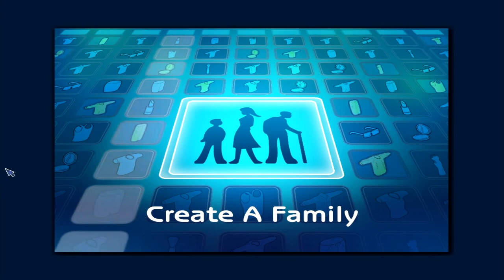Let's Play The Sims 2 - Episode 1 - Orphana & Shithead Are Back Bitches!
LETS PLAY THE SIMS 2! God, I've been waiting for this :D